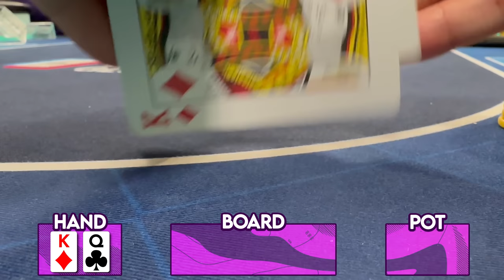ALL IN on the FIRST HAND vs WESLEY! MULTIPLE HUGE POTS! Poker Vlog 194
(JOIN CLUB GG) & And Play with ME!